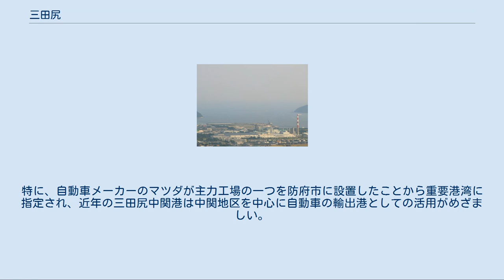三田尻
三田尻（みたじり）は、山口県中南部の地域。
現在は防府市の地名。
 奈良時代には周防国国府や国分寺が、この地域に置かれる。
また、平安時代には大宰府に下向する菅原道真が立ち寄ったとされ、防府天満宮の縁起となった。
 三田尻御船跡（山口県防府市） 1600年（慶長5年）の関ヶ原の戦いの後、毛利氏の所領の内、本拠であった安芸国も取り上げられ、新たな居城を築く必要に迫られた。
この時に毛利氏当主・毛利輝元は、周防国山口・周防国三田尻・長門国萩に築城すべく、徳川家康に許可を求めた。
徳川家康は毛利氏封じ込めの意図もあり、大内氏以来の周防国の中心であった山口、瀬戸内海に面した天然の良港であった三田尻への築城は認められず、萩城の築城を許可し、毛利氏は山陰に押し込められた。
 しかし、天然の良港であった三田尻には、戦国時代に瀬戸内海で活躍した毛利水軍、村上水軍が御船手組に組織改編されて、1611年（慶長16年）下松よりこの三田尻に移り住んだ。
御船手組の根拠地となったことで、根拠地としての御船倉の建造や町割りなど、三田尻の整備が進められた。
御船手組が居住した警固町、水夫や船大工が居住した新丁方（しんちょうがた）といった当時の地名は現在も残っている。
 江戸時代初期には、海路で参勤交代へ向かう出発地となった。
1654年（承応3年）に毛利綱広が萩往還を造った際に、三田尻御茶屋を築造するなど、大いに栄えた。
しかし、後に参勤交代が海路から陸路に変更されるに及び、その役割は限定的なものとなった。
それでも長州藩7代藩主毛利重就は、隠居後にこの三田尻御茶屋に住むなど、三田尻は要衝として重視された。
 江戸時代末期にもその重要性は変わらず、坂本龍馬が土佐藩を脱藩して、下関に向かう際には沢村惣之丞と三田尻に立ち寄っている。
また、御船倉も海軍局と名前を変え、欧米より伝わった近代航海術の教練や造船技術の教育も行われていた。
 七卿落ちの際に、三田尻御茶屋はその滞在所として使用された。
その後、御茶屋の敷地内に招賢閣が建てられ、幕末の志士達が足繁く立ち寄った。
御茶屋は明治時代以降も毛利家の別邸として使用された。
 三田尻中関港の三田尻地区遠景 昭和に入り、水資源の豊富な近隣の塩田跡に工場群が進出するのにあわせ、工場生産品を輸出する港湾として設備の拡充が続けられた。
特に、自動車メーカーのマツダが主力工場の一つを防府市に設置したことから重要港湾に指定され、近年の三田尻中関港は中関地区を中心に自動車の輸出港としての活用がめざましい。